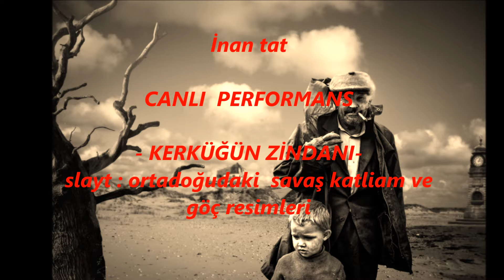Kerkük'ün Zindanına Attılar Beni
Kerkük'ün Zindanına Attılar Beni - İnan Tat

🔔En son yayınlanan videolardan anında haberdar olmak ister misiniz?